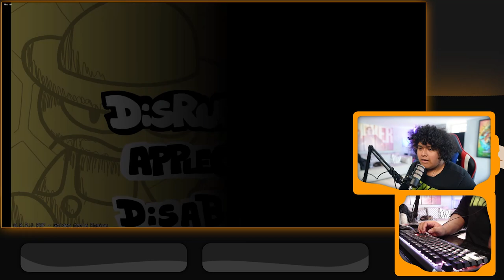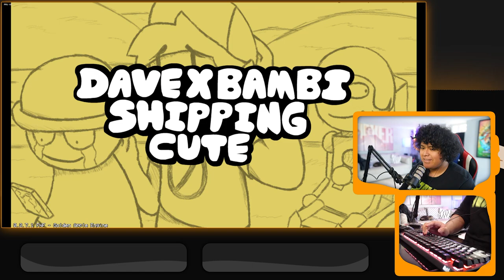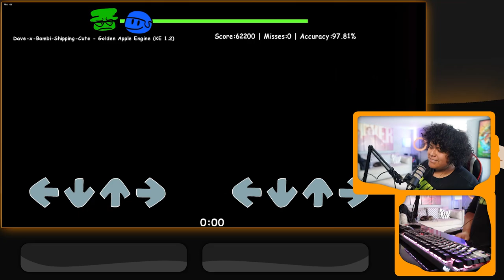WHERE DID ALL THESE BAMBI'S COME FROM?!!? | Vs. Dave and Bambi: Golden Apple Edition (PART 2)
Okay, these beats go hard.